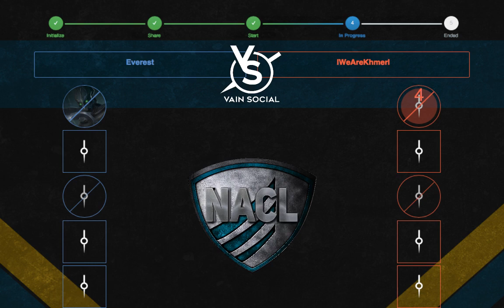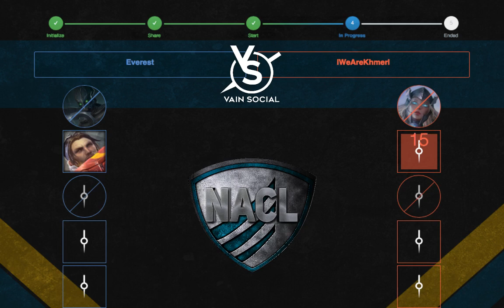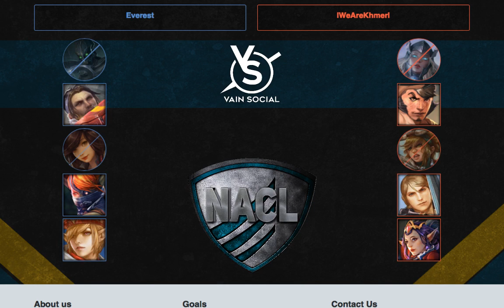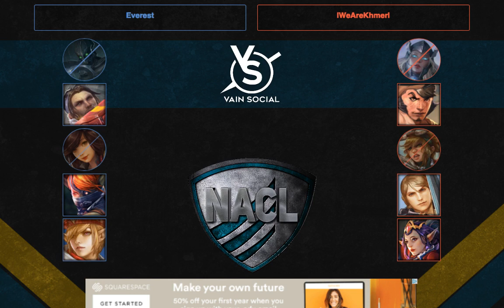We Are Khmer Vs Everest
Vainsocial for all your Vainglory Statistics needs.